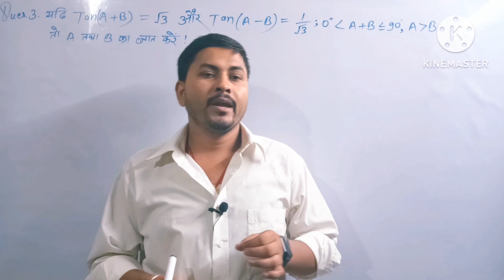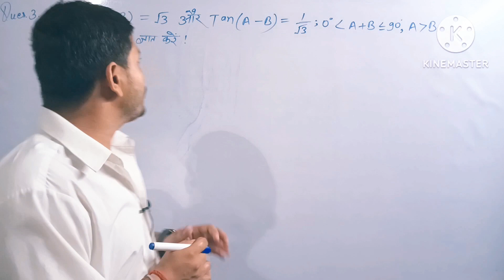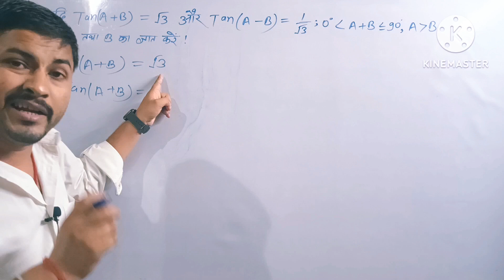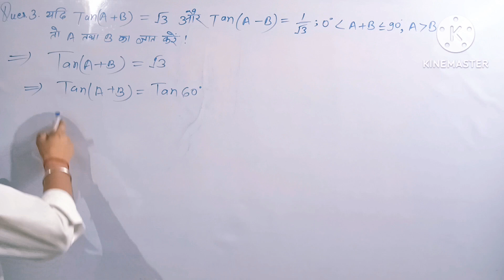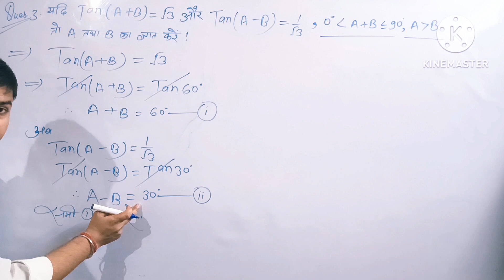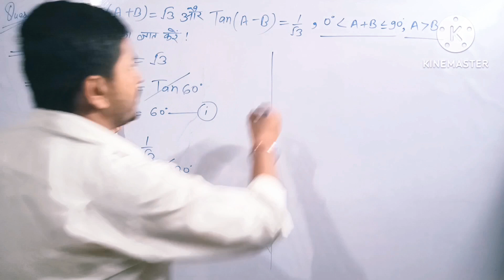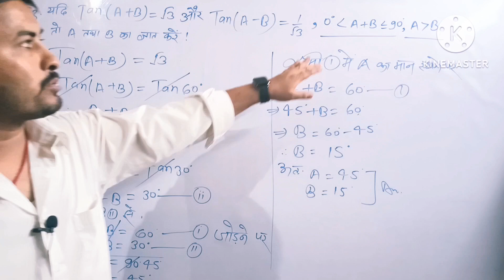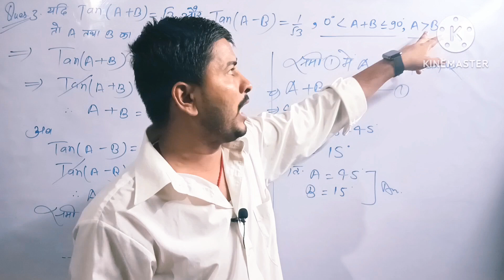त्रिकोणमिति(Trigo),Class:-10th, प्रश्नावली(Chapter):-8.2,प्र.सं.(Q.no.):-3,NCERT, BSEB,BY:-Dheeraj✍️